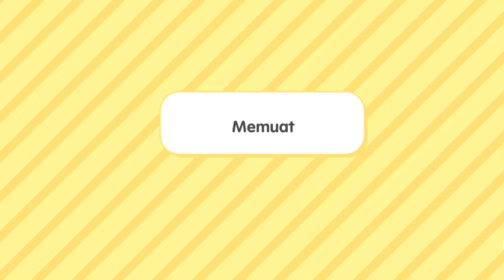DEKORASI SERBA BIRU DI RUMAH GRATIS TOCA BOCA | TOCA LIFE WORLD | Cinnamon roll House Sanrio Cute